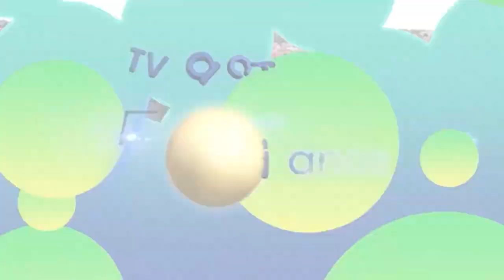DESLIZAMENTO DEIXA 8 MORTOS MANAUS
As fortes chuvas vem tomando conta de todo o país, em Manaus, as fortes chuvas atingiram o bairro Jorge Teixeira, causando um forte deslizamento que deixou 8 pessoas mortas e diversas desabrigadas. Confira: